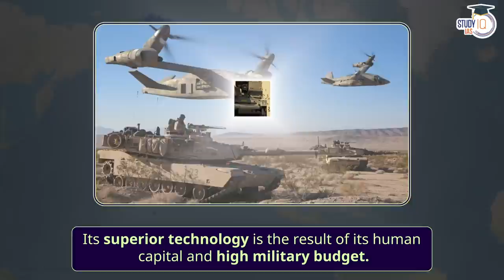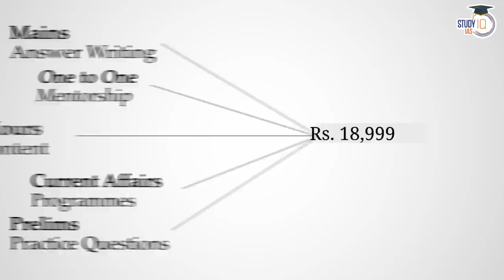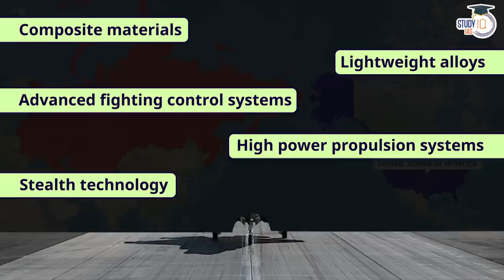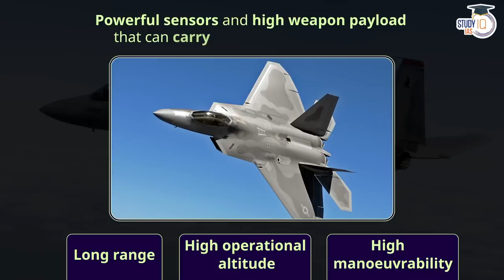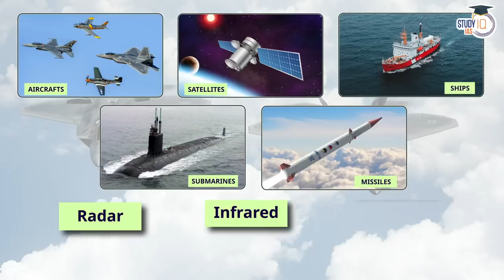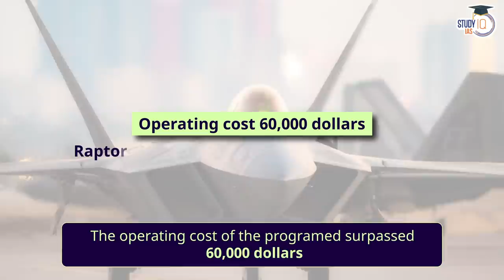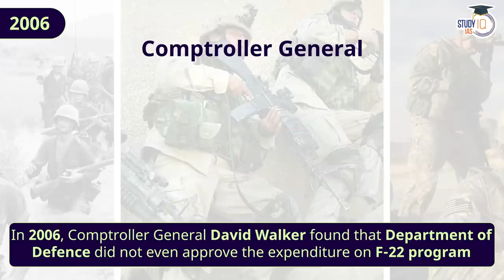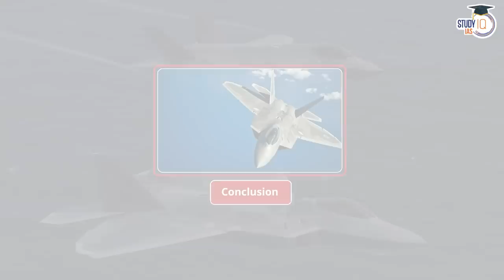Why U.S.A Stopped the deadliest Fighter Aircraft of the World? F-22 Raptor | UPSC Mains GS3